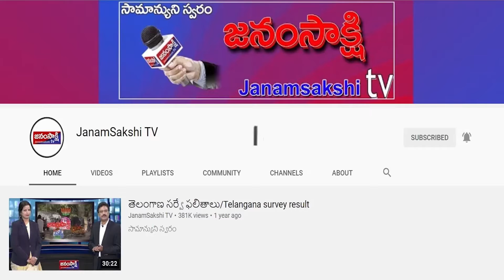బుట్టాయిగూడెం జిల్లా పరిషత్ ఉన్నత పాఠశాలలో విద్యార్థులకు మంచినీటి సమస్య తీర్చిన జర్నలిస్టులు